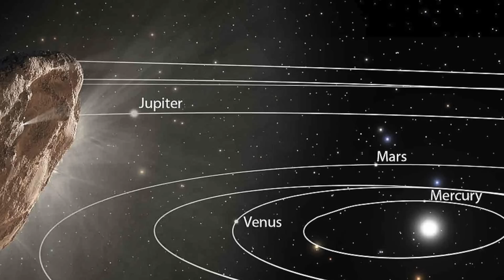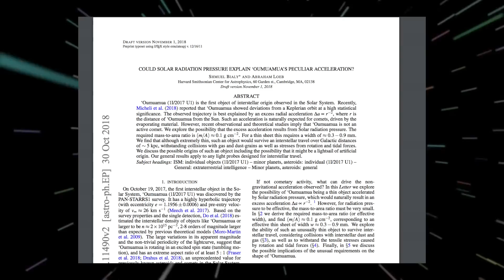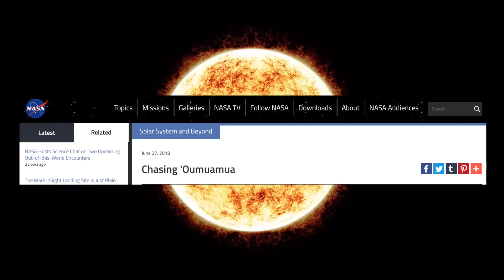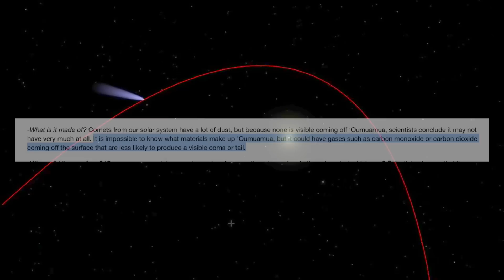Oumuamua: Comet or Alien Solar Probe?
Artist’s Image Credits: European Southern Observatory/M. Kornmesser